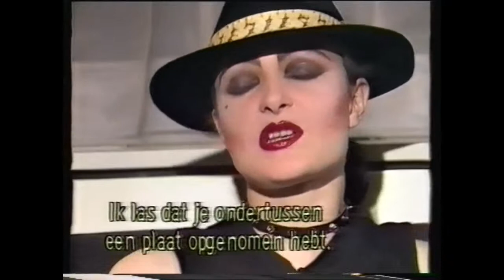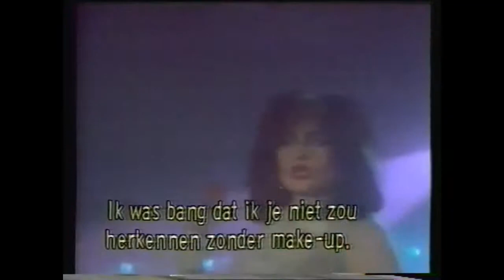Siouxsie Sioux 1980's Interviews [ part 1 ]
Interviews from the 1980's with Siouxsie Sioux

1] 1986 in Belgium
2] 1983 Pop Elektron
3] 1984 London Calling